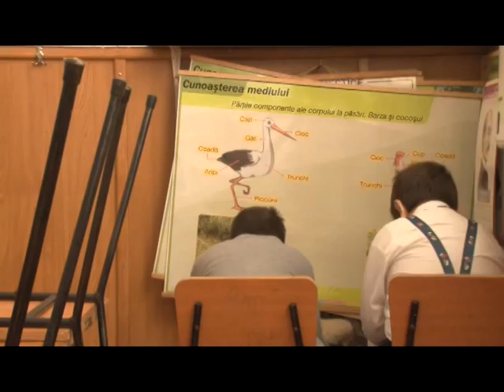epidemia iasi 2013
film realizat de elevii scolii Pygmalion din Iasi in 2013